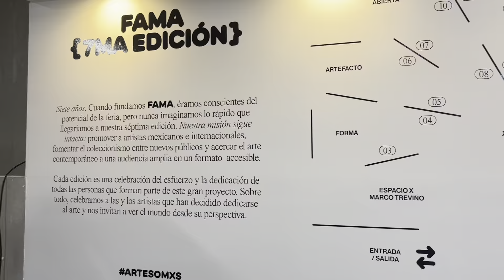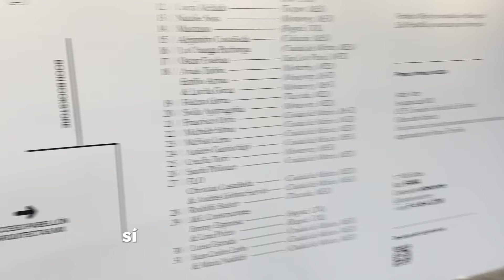Conversaciones/Secretos que descubrí en la Feria de Arte FAMA (nadie te dice esto sos🤯)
🎨 Mi experiencia en la feria de arte: Consejos, inspiración y más 🌟

¡Hola, artistas y amantes del arte! En este video les comparto mi experiencia en una increíble feria de arte, donde tuve la oportunidad de interactuar con artistas, conocer nuevas obras y recibir consejos valiosos para mi camino artístico. 🎨💬

Exploré un montón de piezas impresionantes, desde arte contemporáneo hasta expresiones más tradicionales. Los artistas que conocí me dieron tips sobre cómo encontrar mi estilo, cómo superar bloqueos creativos y cómo enfrentar la crítica constructiva. ¡Estoy super emocionado/a de poner en práctica todo lo aprendido! ✨

Acompáñame en este recorrido por la feria, descubre algunas de las obras que más me impactaron y escucha los consejos que marcaron una gran diferencia para mí. ¡Espero que este video te inspire tanto como a mí! 🌟